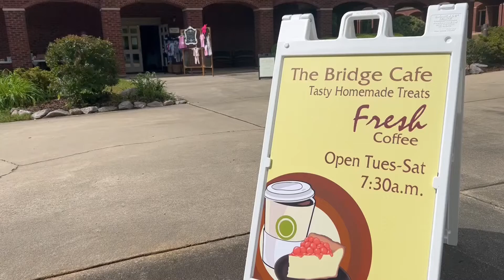The Bridge on Buffaloe VIDEO